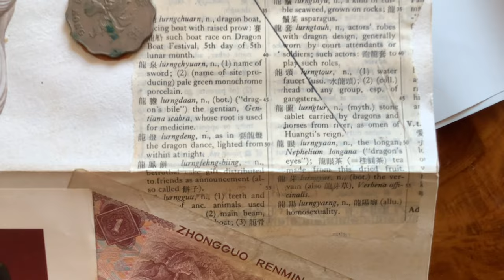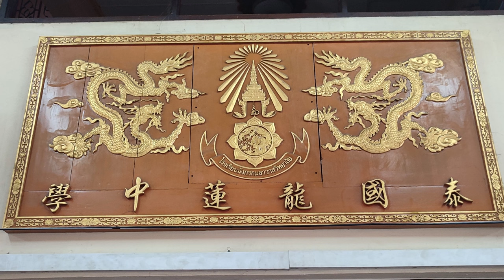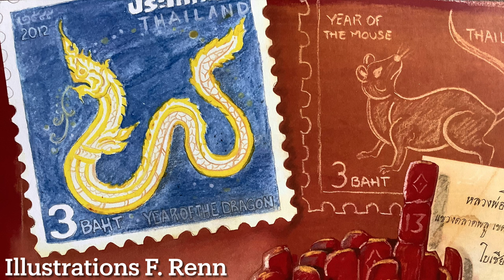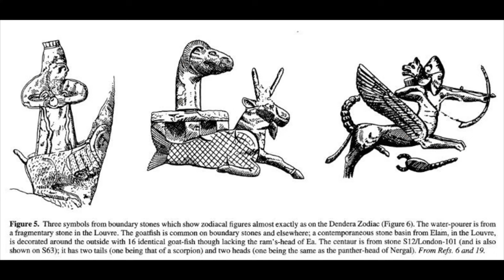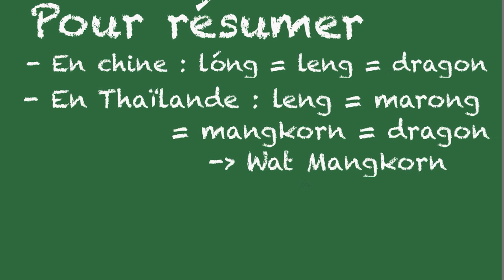Dragons chinois 🐲 et chimères indiennes 🐉 en Thaïlande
Présence et syncrétisme du dragon d’origine chinoise en Thaïlande et omniprésence discrète du makara indien dans les temples. Quels noms pour quelles créatures ? Pourquoi le wat Mangkorn porte ce nom ?